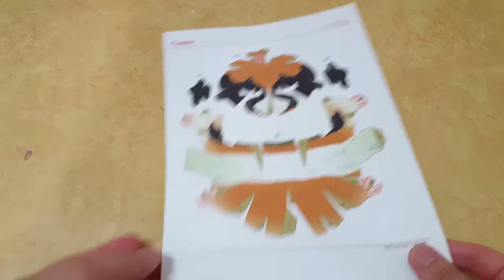기니피그 Guinea Pig 쉬운 페이퍼 크래프트 Paper Craft ペーパークラフト कागज का शिल्प Бумажное ремесло حرفة ورق 纸模型 紙模型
출처 : Canon  CREATIVE PARK